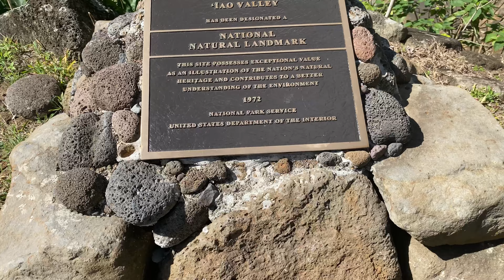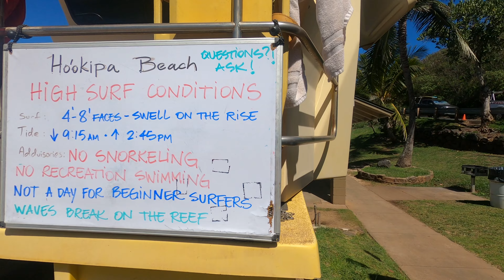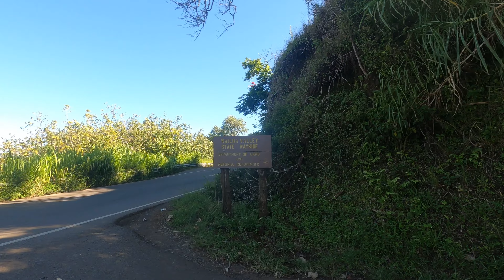Iao Valley and Waianapanapa State Park (+ Lunch from Tinroof Maui)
We visited the Ioa Valley and Waianapanapa State Park on a return trip to Maui. We also at lunch at Tinroof Maui.

00:00 Iao Valley
00:20 Iao Valley State Park
02:17 Tinroof at Baldwin Beach
05:24 Ho'okipa Beach Park
06:16 Road to Hana
11:06 Wai'ānapanapa State Park